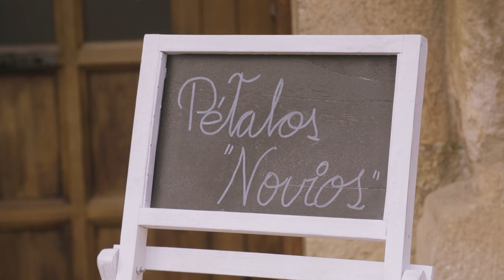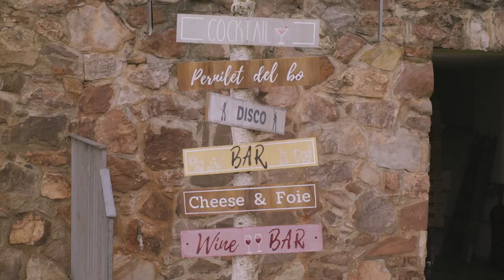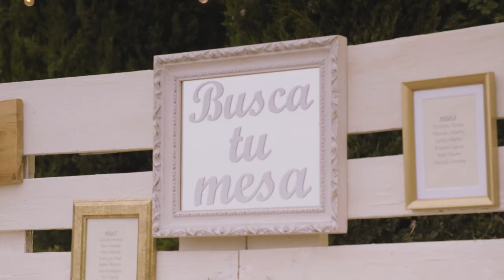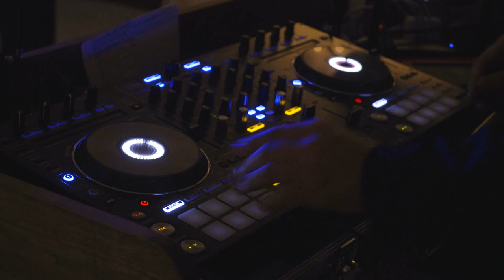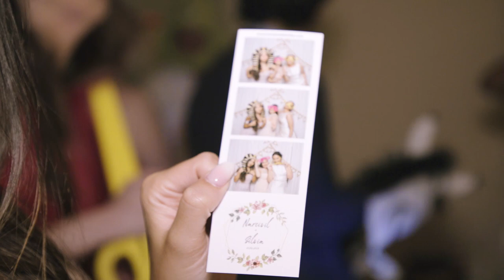Video boda Narcivil & Silvia 21.06.2019